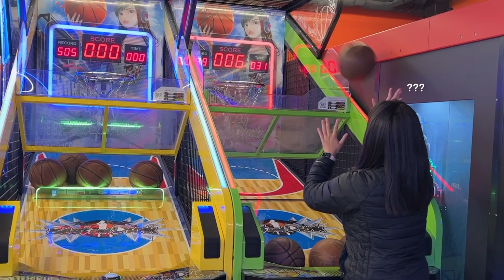Seoul & Bangkok Vlog | concerts, traveling | 2023 Life Update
this is a long extended vlog from april until october hehe! i was busy adjusting to university life so youtube was almost last on my priority list, sorry about that :( from now on i’ll try my best to upload consistently, plz look forward to it~!! and thank you for waiting for such a long time🩵